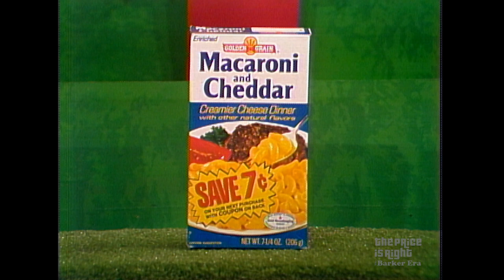Bob Barker Fires a Gun to Start the Now-Retired HURDLES Game! - The Price Is Right 1983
Barbara plays Hurdles, a game retired in 1983. Sound the starter pistol Bob, Barbara's got a race to win!

Ep 4743 - The Price Is Right 1983 - The Barker Era